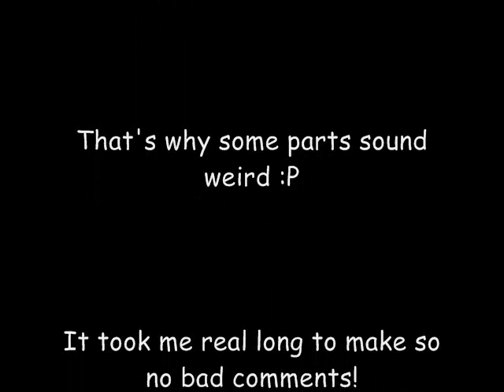The Pancakes Dance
A little song I made using FL Studio, honoring my favorite custom HTF, Pancakes! :D